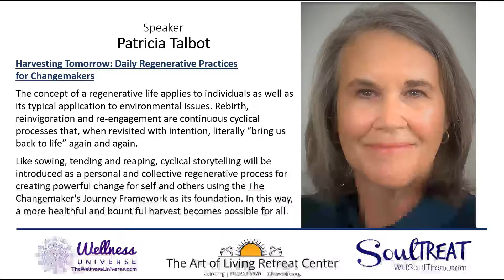SoulTreat Wellness Retreat Featured Speaker: Patricia Talbot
Harvesting Tomorrow: Daily Regenerative Practices for Changemakers

The concept of a regenerative life applies to individuals as well as its typical application to environmental issues. Rebirth, reinvigoration and re-engagement are continuous cyclical processes that, when revisited with intention, literally “bring us back to life” again and again.
Like the cycle of sowing, tending and reaping, cyclical storytelling will be introduced as a personal and collective regenerative process for creating powerful change for self and others using the The Changemaker's Journey Framework as its foundation. In this way, a more healthful and bountiful harvest becomes possible for all.

A Meditation for Regeneration will be shared so that you leave with a renewed certainty in regenerative principles and possibility as they apply to both people and planet.

You will leave this workshop with a clear understanding of three regenerative truths:

1. It does not take superpowers to have a powerful impact in the world.
2. Everyone must step into their full regenerative power as a changemaker in order to sustain ourselves and the world we share.
3. Regenerative practices are self-sustaining life practices that align with and support the regeneration of all creation beginning with ourselves and those in our closest circles of influence.

RELEASE + RESET

Are you ready to release what holds you back, what limits you and the beliefs that weigh you down?
Are you ready to connect to your whole self and finally live the life you’re meant to? SoulTreat wellness retreat is calling you!
SAY YES TO YOU

Join our Wellness Universe World-Changers for a powerful experience of workshops and talks geared towards releasing, resetting and reigniting that powerful soul of yours.

Get connected to your tribe during activities and our SoulTreat Fair. Be fully immersed in experiences of total wellness of mind, body and spirit.

Be up close and personal with powerful healers, coaches, teachers and thought leaders who have created a space for you to show up as YOU.

Safe, inclusive and fun!

JOIN US

Don’t wait another moment longer. That restlessness within is simply your calling to go deeper and come out stronger!

A truly soul-healing, soul-filling and soul-connecting retreat and experience.

WHEN: October 21-23/24, 2021
WHERE: The Art of Living Retreat Center 639 Whispering Hills Rd.